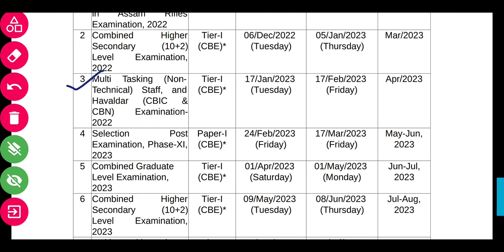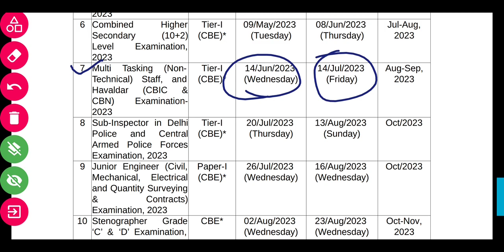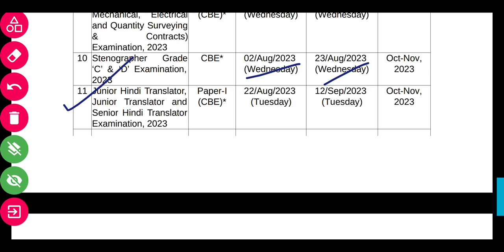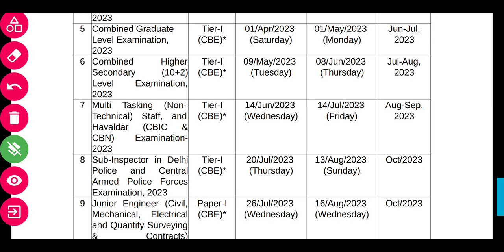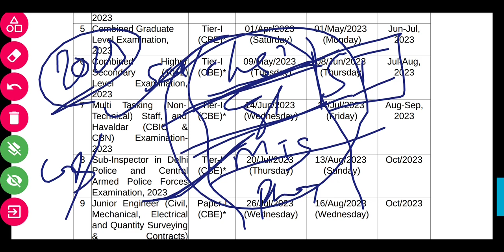2023 ALL RECRUITMENT UPDATE // ଚାକିରୀ ବର୍ଷା //POLICE SI, CGL, CHSL, MTS ALL POST UPDATE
2023 ALL RECRUITMENT UPDATE
SSC VACENCY
ALL UPDATE
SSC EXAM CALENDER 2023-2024